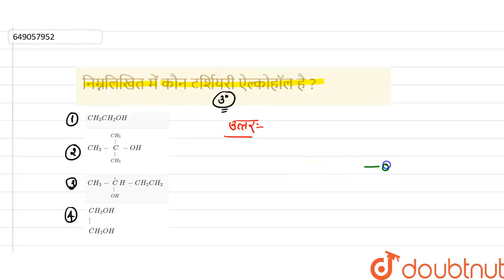निम्नलिखित में कौन टर्शियरी ऐल्कोहॉल है ? | 12 | मॉडल पेपर 2022 | CHEMISTRY | BIHAR BOARD- PREVI...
निम्नलिखित में कौन टर्शियरी ऐल्कोहॉल है ?
Class: 12
Subject: CHEMISTRY
Chapter: मॉडल पेपर 2022
Board:Bihar Board

👉 Have Any Query? Ask Us.